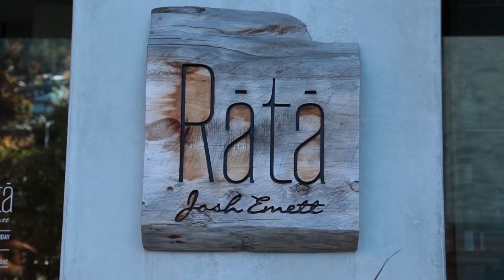สุดยอดเชฟ Michelin star กับเมนู "Salmom & Cod Fish" - อร่อยรอบครัว EP.15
วันนี้ Elite Holiday มาแนะนำสุดยอดอาหารจากเมืองควีนส์ทาวน์ "เมนู Salmom & Cod Fish" โดยเชฟ Michelin Star ชื่อดัง ประเทศนิวซีแลนด์

อย่าลืมกด Subscribers ช่อง Elite Holiday เพื่อไม่พลาดคลิปดีๆ

สนใจเดินทางระดับพรีเมี่ยม